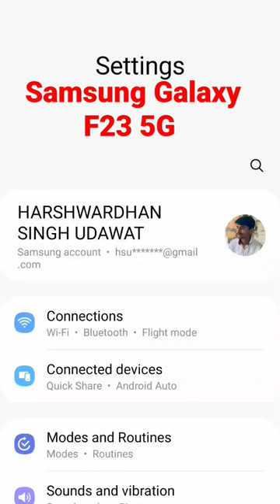Samsung Galaxy F23 5G Setting TRUE 5G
Samsung Galaxy F23 5G Enable 5G setting